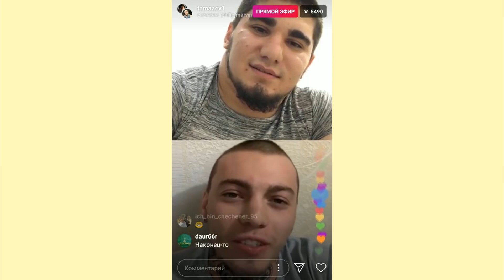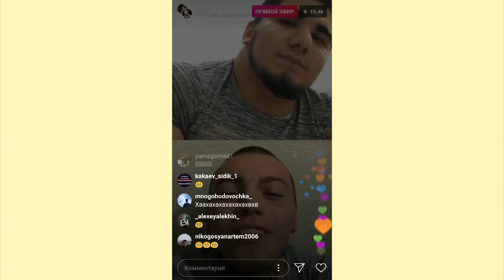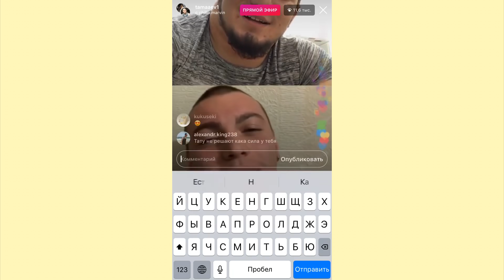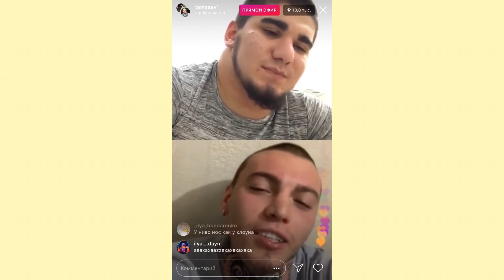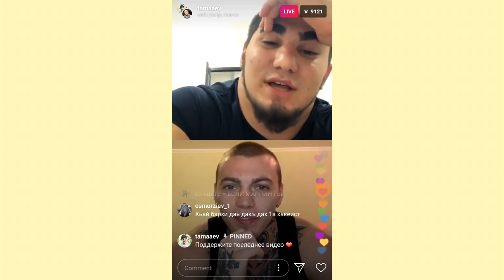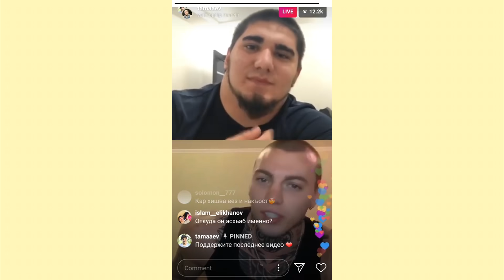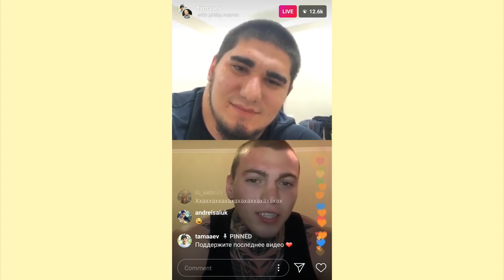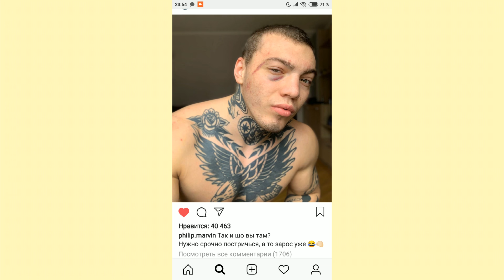МАРВИН VS ТАМАЕВ ПОЛНАЯ ВЕРСИЯ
ПОЛНАЯ ВЕРСИЯ ФИЛИПП МАРВИН VS ТАМАЕВ 🔥
Вызов Марвина 🤙, 2 инстаграм-трансляции Тамаева с Марвином 💪🧔, Марвина избили 👊🏻, бой 4 января ⚡ и др. видеоматериалы 🎦